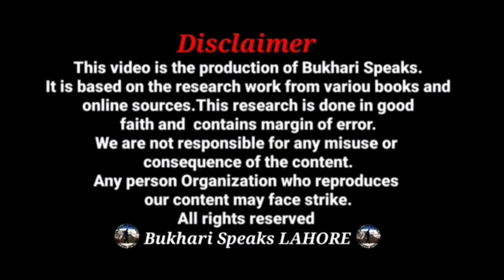What is CSS|How To Pass CSS Exam FPSC|Join CSS Officer in FPSC|CSS Exam 2022 Apply Online|CSS Update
Hi Everyone! Today we are going to talk about CSS Update & What is CSS. We also gave your Answers in our Q&A Session about How To Pass CSS Exam FPSC and all the Tips & Tricks of the Central Superior Services Exam 2022 Through the upcoming Exam of Federal Public Service Commission Exam 2022. If You Want to Appear in CSS Exam 2022 Apply Online & Join CSS Officer in FPSC 2022 Then this video Exactly for You People Where You Will Be Able To Learn How to Become CSP Officer Through FPSC Exam 2022.